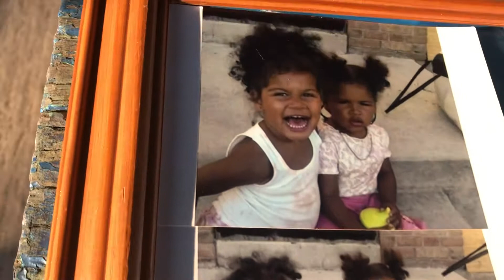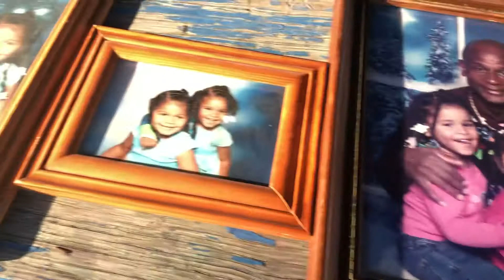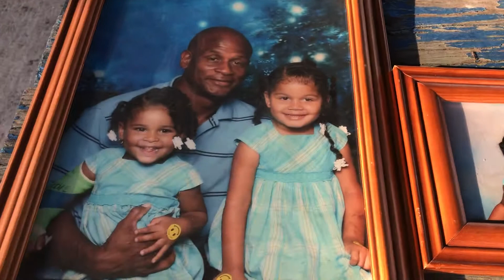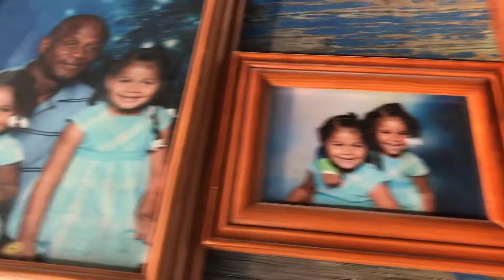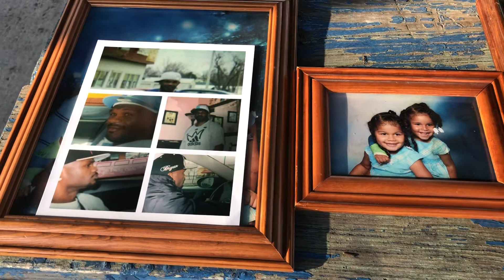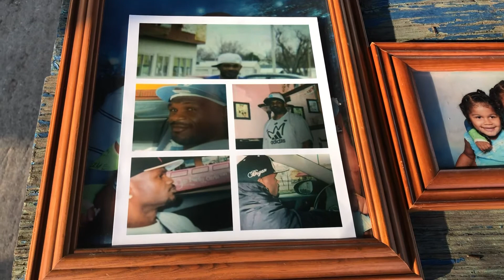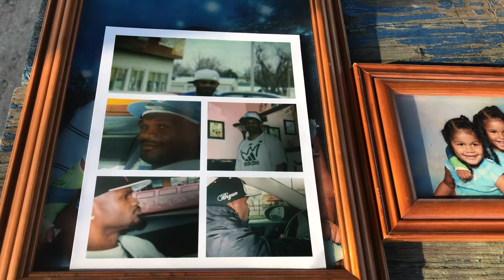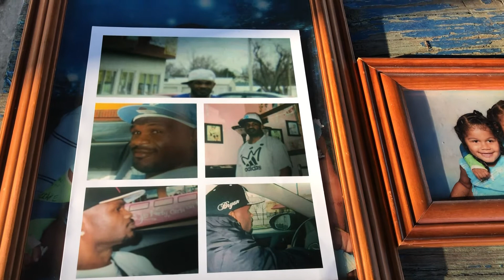Raymond Louis Ivy: Charleston, Mo. 3/10/22-Where Are/Were The Leaders When My Children Were Victims?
I have marched, protested, and spoken up for other people and leaders children, but not no one  Marching, protesting, nor speaking up for my cause.